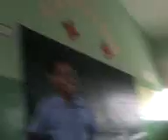en cura en la escuela de san jose de villa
productor wj01 un video echo en la escuela de san jose de villa mi escuela jejejejeje